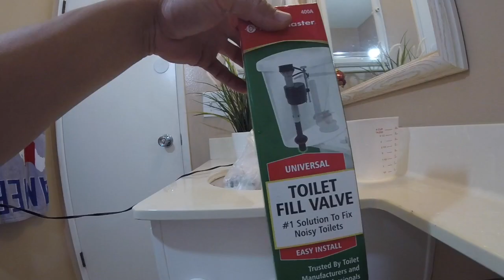Fluidmaster 400A Anti-Siphon Universal Toilet Tank Fill Valve.